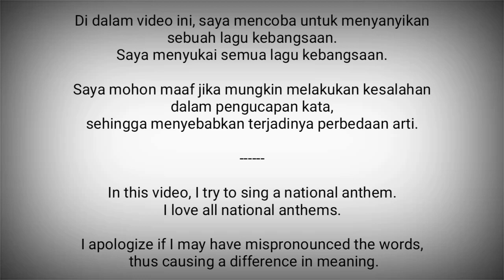Guatemala National Anthem - Himno Nacional de Guatemala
Himno Nacional de Guatemala adalah lagu kebangsaan Guatemala.

Lirik : José Joaquín Palma
Diadopsi : 19 Februari 1896

Guatemala adalah negara di Amerika Tengah.
Ibukota : Kota Guatemala

Sumber :
- Wikipedia
- National Anthems Channel